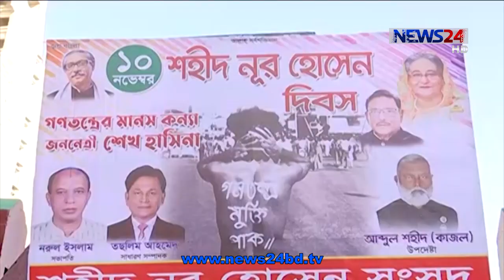শহীদ নূর হোসেনের কাঙ্খিত গণতন্ত্র নিয়ে বিবাদে প্রধান দুই দল 10Nov.20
শহীদ নূর হোসেনের আত্নত্যাগের কাঙ্খিত গণতন্ত্র নিয়ে পাল্টাপাল্টি অবস্থানে দেশের প্রধান দুই রাজনৈতিক দল আওয়ামী লীগ ও বিএনপি। বিএনপির অভিযোগ গণতন্ত্রকে তিলে তিলে ধ্বংস করেছে আওয়ামী লীগ। অন্যদিকে আওয়ামী লীগ বলছে, বিএনপির সাথে অন্তত গণতন্ত্রের কোনো সম্পর্ক নেই। বিস্তারিত জানাচ্ছেন আফরিন আনোয়ার।

স্বৈরাচারের বিরুদ্ধে সোচ্চার হওয়া শহীদ নূর হোসেন দিবস উপলক্ষে সকালে রাজধানীর গুলিস্তানে নুর হোসেন চত্বরে আওয়ামী লীগের পক্ষে শ্রদ্ধা জানিয়েছেন দলের সাধারণ সম্পাদক সড়ক পরিবহন ও সেতুমন্ত্রী ওবায়দুল কাদের । এসময় তিনি উল্লেখ করেন গণতন্ত্র অবমুক্ত।  দলের অন্যান্য নেতারাও স্মরণ করেছেন শহীদ নূরের আত্মত্যাগ।
অন্যদিকে সকালে বিএনপি চেয়ার পার্সনের গুলশান কার্যালয়ে সংবাদ সম্মেলনে দলের মহাসচিব মির্জা ফখরুল ইসলাম আলমগীর পাল্টা অভিযোগ করেন । বলেন বিএনপি নয় বরং আওয়ামী লীগ গণতন্ত্রকে তিলে তিলে ধ্বংস করেছে ।
আর নাগরিক ঐক্যের আহবায়ক মাহমুদুর রহমান মান্না মনে করেন, যে গণতন্ত্রের জন্য নূর হোসেন প্রাণ দিয়েছে, আজ তা অনুপস্থিত ।
১৯৮৭ সালের ১০ নভেম্বার সামরিক শাসনের বিরোধীতা করে গণ আন্দোলনের প্রতীকে পরিণত হন শহীদ নূর হোসেন ।

Our other YouTube channels :
News24 Official Address:
NEWS24
371/A
Bashundhara Road
Block – D
Bashundhara Residential Area
Dhaka - 1229